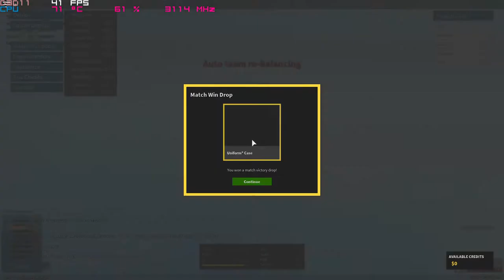Roblox PHANTOM FORCES Intel HD 620 IGPU at 1080p ; i5 7200u, Acer Aspire E-15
System:  Acer Aspire E 15 ( E5-575G-52RJ )
Cpu: i5-7200u 3.1ghz  (Kaby Lake)
Gpu: Intel HD 620
Ram: 16gb 2133mhz ddr4
OS: Win10 fall creators update, recorded with windows game dvr
Res: 1080p